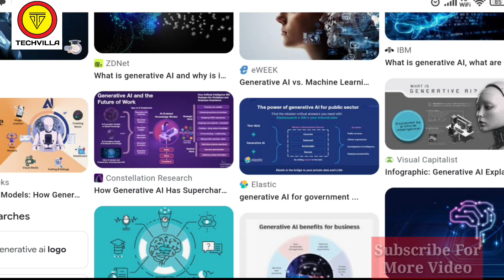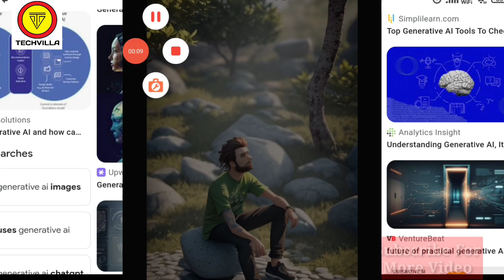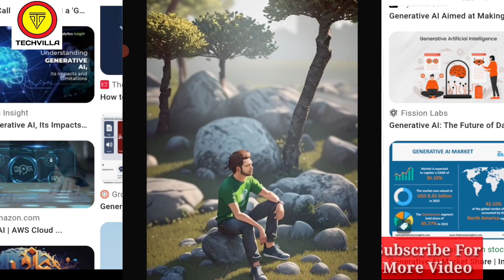Generative Ai kya hai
Generative Ai kya hai || Generative Ai in hindi